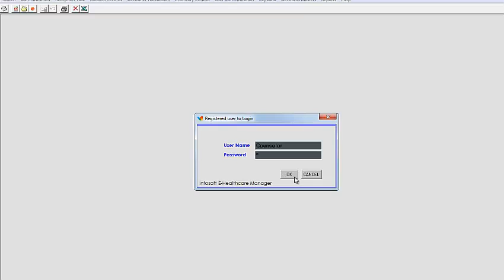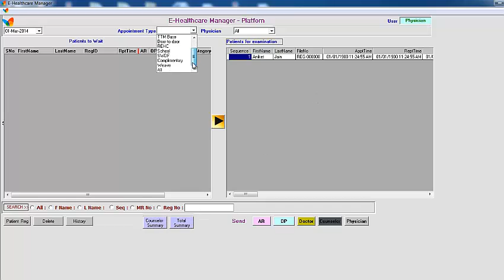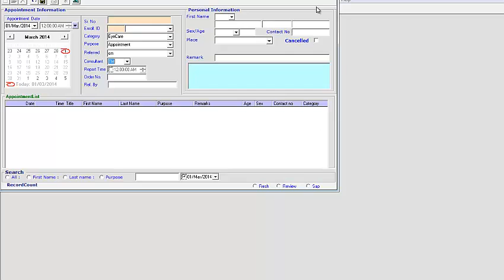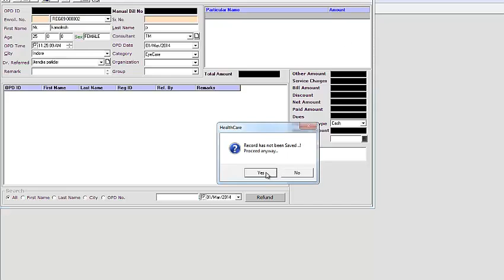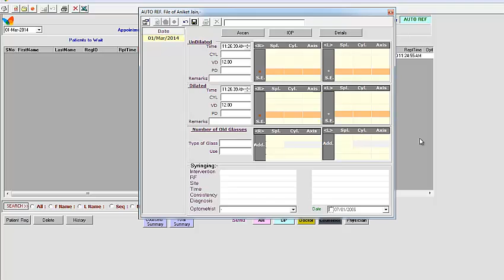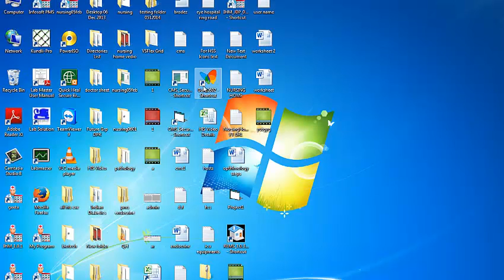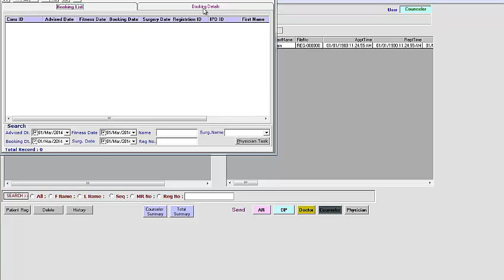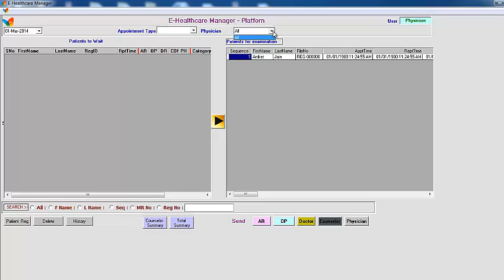Ophthalmology EMR Video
Infosoft Ophthalmology EMR video describes the various phases a patient has to go through in an Eye Hospitals, right from Appointments - Receptionist - Auto Refraction -AR - Optometrist- Opto - Ophthalmologist - Counselor - Physician.